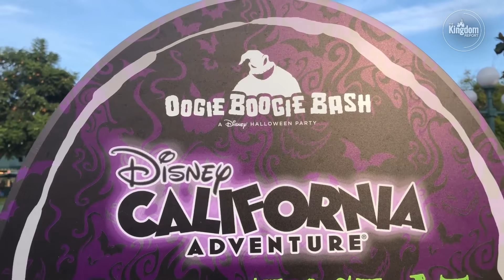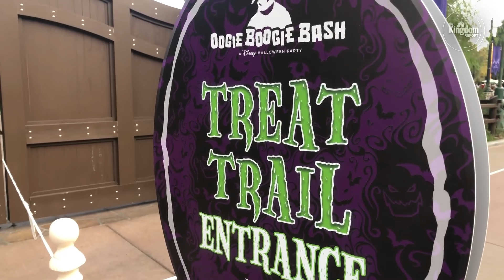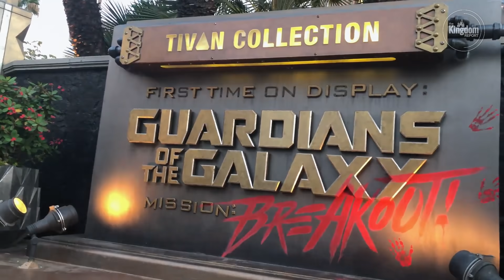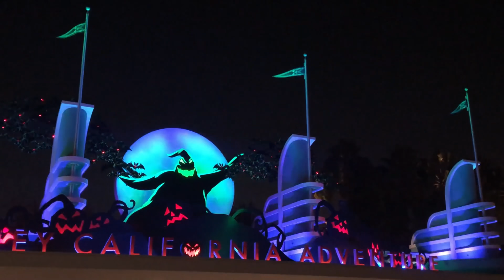Disneyland Update: Oogie Boogie Bash, Halloween & More!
This Disneyland Update is a special edition focusing on the Oogie Boogie Bash at Disney California Adventure. It's the Disneyland Resort Halloween party filled with villains, candy, entertainment and a whole lot of Disneyland magic. The Kingdom Report's Wade Heath brings you this special edition of the Disneyland Update, taking you behind the gates of the sold out Oogie Boogie Bash and sharing all of the tips, tricks, and treats that come along with a Disneyland Halloween Party in 2021.

It's a Disneyland update special you don't want to miss.
A huge thank you to Dick and Terrie Thompson for making this Oogie Boogie Bash update possible.

Join us EVERY SATURDAY at 3PM/ET 12PM/PT for Kingdom Report Live!